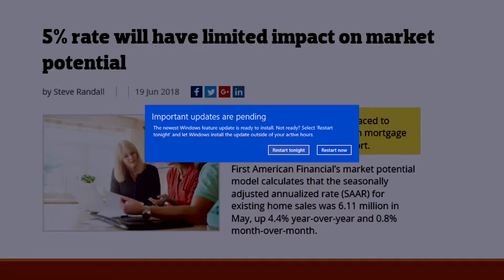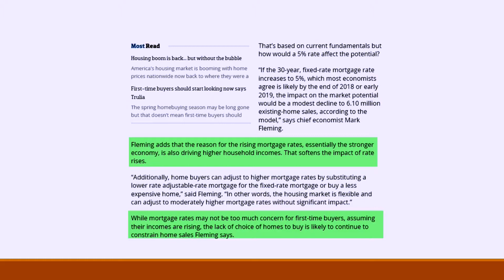Potential Rising Interest Rates Will Have Limited Impact On The Housing Market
Potential Rising Interest Rates Will Have Limited Impact On The Housing Market Stay in the know with Don Goettling and Gino Fronti by texting NREC to the # ‘58885’ or visit nrecafe.com to subscribe to your email.